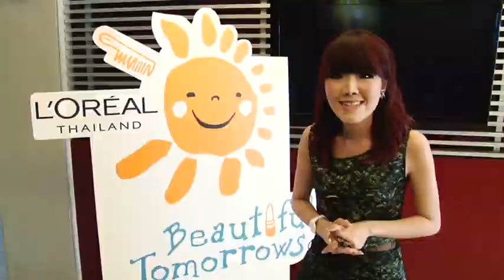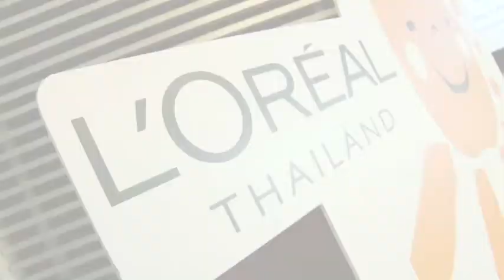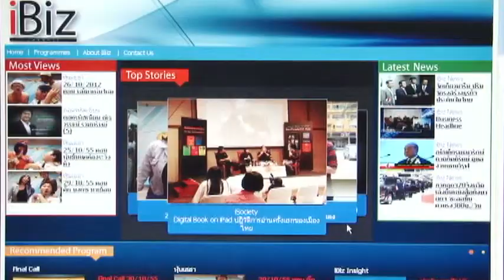iSociety100 : โครงการ Beautiful Tomorrows ปีที่ 3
ลอรีอัล ประเทศไทย ประกาศมิติใหม่ "โครงการ บิวตี้ฟูล ทูมอร์โรวส์ ปีที่ 3"